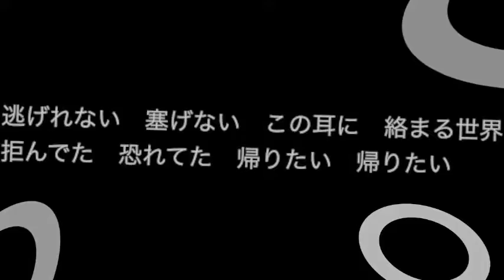【VOCALOID】 【Hatsune Miku】 Dreams & Nightmares